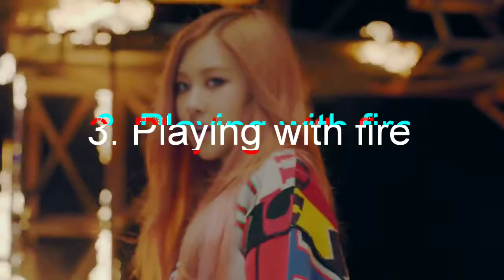Ranking my top 10 blackpink songs(2019 ver)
This is just my opinion. I own only the editing and not the clips